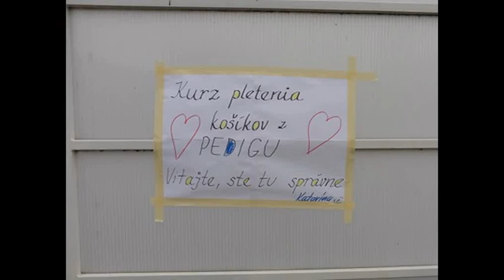Kurz pletenia košíčkov s Ribišškou - základný kurz 11. 10. 2015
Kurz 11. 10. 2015